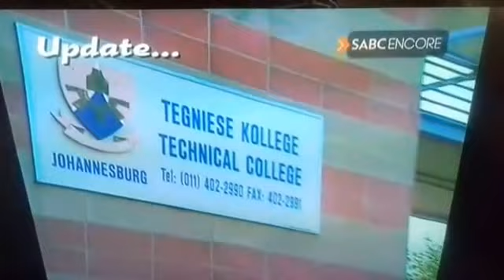Felicia Show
Show on Gangsterism